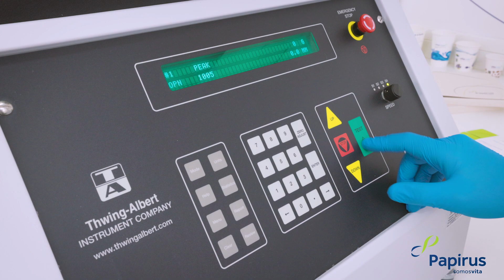Vitalab Papirus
Vitalab é um serviço dedicado a gráficos e end-users que queiram inovar conosco. Com uma estrutura completa de laboratório, no escritório da Papirus em São Paulo, disponibilizamos ensaios, testes e análises para o desenvolvimento dos melhores sistemas de embalagens. Tudo isso com a expertise da nossa equipe técnica e a diversidade da linha Vita de papelcartão.